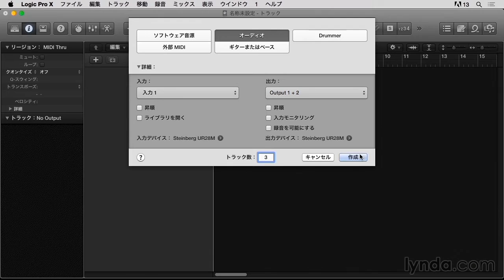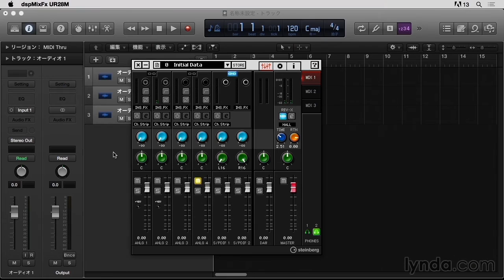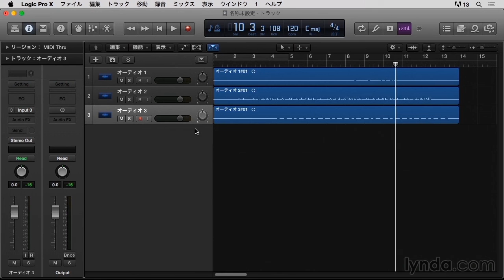Logic Pro X 基本：マルチトラック録音｜lynda.com 日本版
説明：複数のパートを同時に別々のトラックに録音するマルチトラック録音を行う際の手順について解説します。

この動画はlynda.com日本版による大須賀淳氏のコース“Logic Pro X 基本講座”から抜粋したものです。